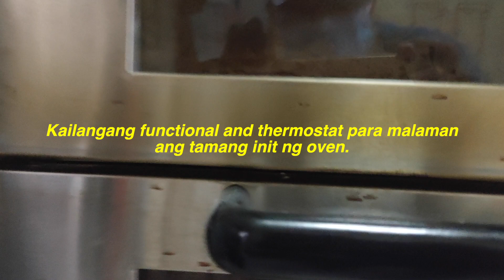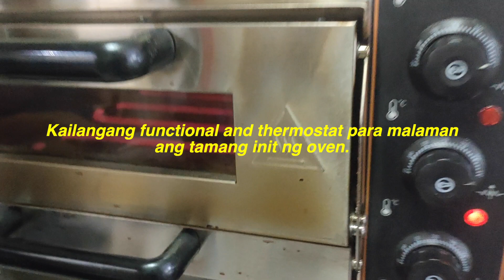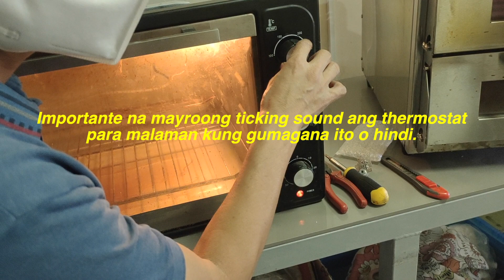Electric Oven Repair + Electric Appliances Safety Tips | Repair and Restoration in Calamba, Laguna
Sa video na ito, nag-ayos kami electric oven at mini oven. Nagbahagi rin ako ng ilang safety tips when handling electric appliances.

*Gas Stove, Slow Flame, Baradong Kalan Paano Ayusin? | How to Repair Gas stove, Gas Range, Turbo Gas

Alternative Title:
How to repair an electric oven?
How to repair mini oven?
Electric appliances safety tips